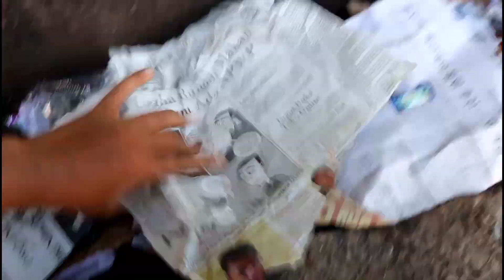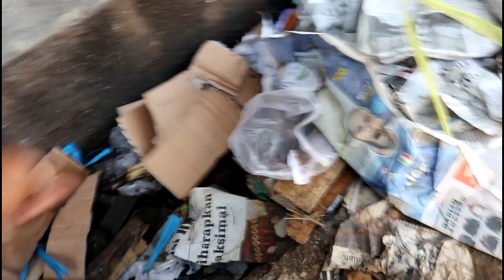DULU DI GENDONG” SEKARANG SUDAH LARI”⁉️ SEHAT TRUS NAK